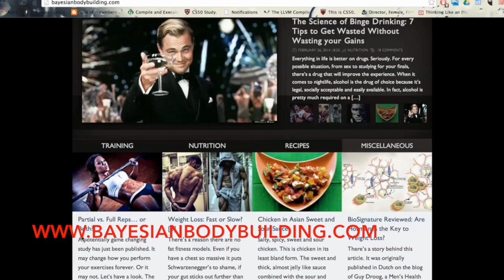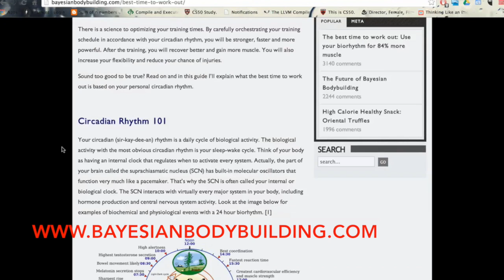Menno Henselmans on his Bayesian Bodybuilding Methodology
Bayesian bodybuilder, popular science author and online personal trainer, Menno Henselmans helps serious trainees attain their ideal physique using scientific and Bayesian methods. Follow him on Facebook or Twitter and check out his website for free articles.